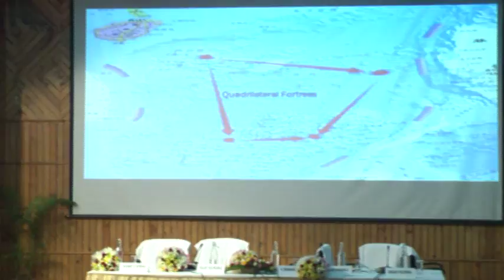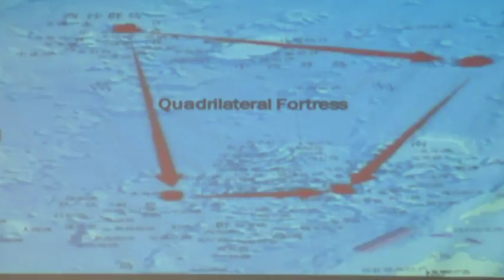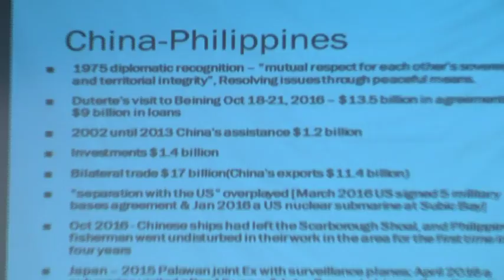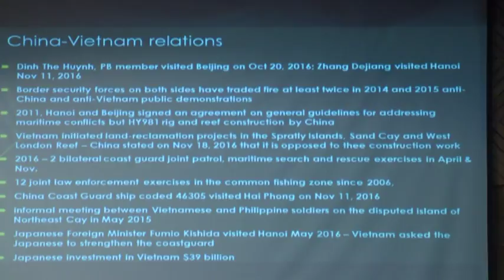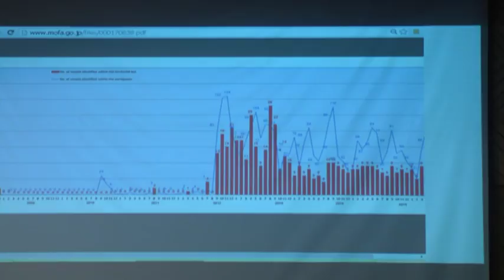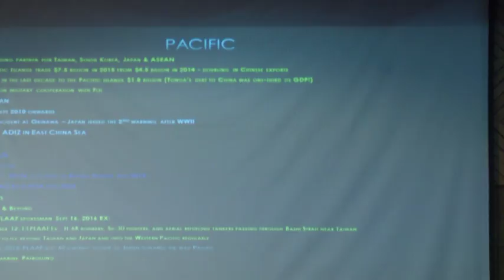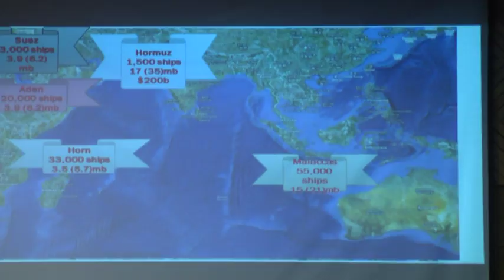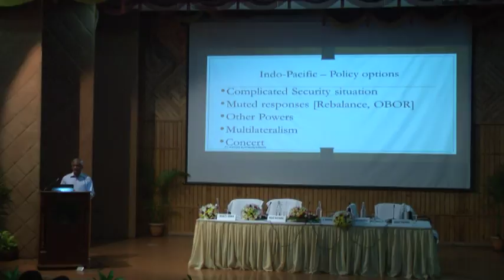Prof Srikanth Kondapalli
Conference on Changing Security Dynamic in the Indo-Pacific, February 15-16, Hyderabad